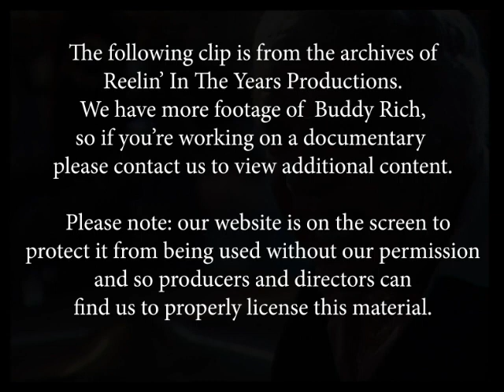Buddy Rich Big Band • “Winding Way/West Side Story/Drum Solo” • 1986 [Reelin' In The Years Archive]